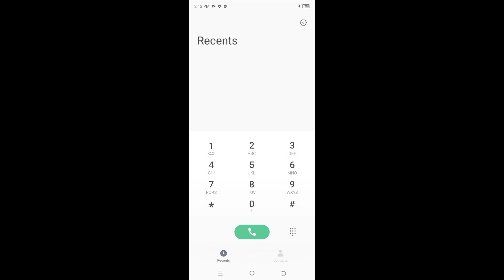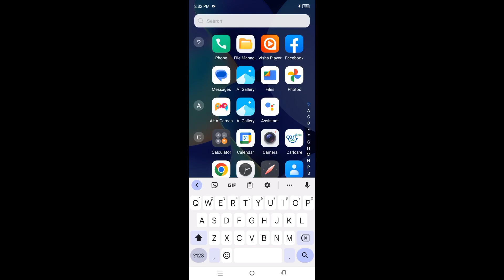Tecno Spark 10 Imei Repair Andorid 13 with CM2 Too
IN THIS TUTORIAL I AM GOING TO SHOW HOW TO REPAIR TECNO SPARK 10 IMEI WITH ONE CLICK
1ST OPEN CM2 MTK TOOL
2ND SLECT INFINIX MOBILE
3RD SELECT 2023-05
4TH GO TO SECURITY TAB AND INPUT ORIGNAL IMEI
5THS CONNECT MOBILE MOBILE WITHOUT HOLDING VOL BUTTONS & WITHOUT ANY TEST POINT
ITS DON WITIN 20 SECONDS